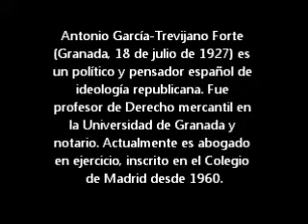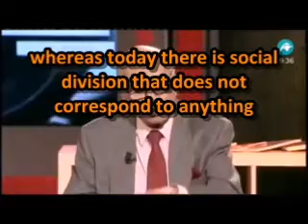Challenge to the World - Desafío al Mundo Entero